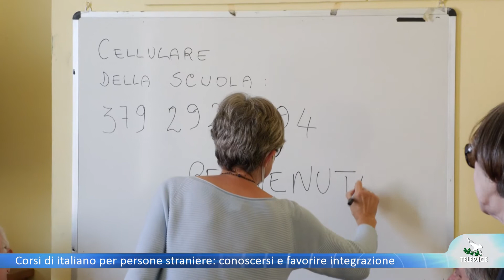Conoscere la lingua è un primo passo verso l'integrazione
Sono ripartiti i corsi di lingua italiana, e non solo, per persone straniere nel centro sociale S. Giovanni a Chiavari. Li propone la Caritas diocesana. L'obiettivo è creare un luogo per imparare a conscersi tra persone di culture differenti e favorire l'integrazione.